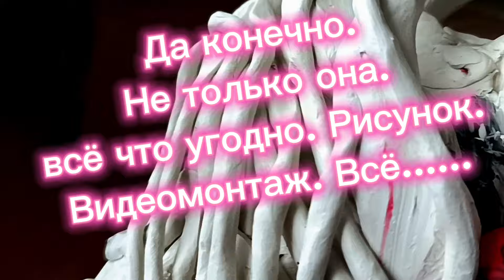Наука и Искусство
Рассуждаю о науке и искусстве. Рассказываю о том почему они связанны. Да как и всё в мире вообще.